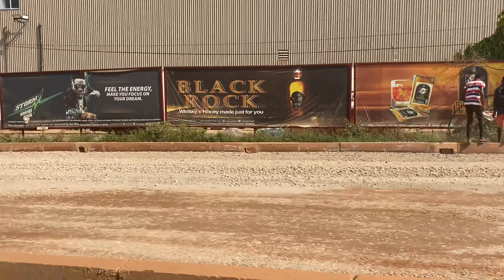CURRENT UPDATE ON THE ABUAKWA- TANOSO DUAL CARRIAGEWAY PROJECT IN KUMASI